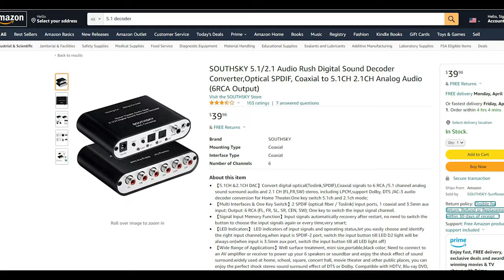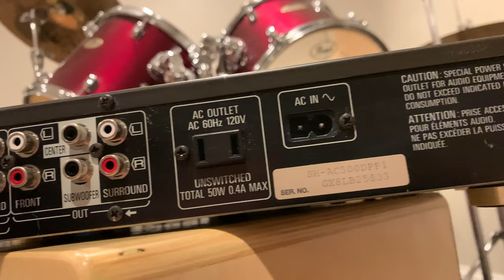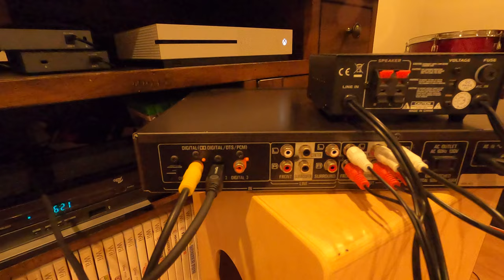How To Use a 6 Channel 3.5mm Analog Surround Sound System With Optical/Digital Audio!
So you have an old PC 5.1 surround sound system or maybe a surround sound system that only takes analog inputs like this one. But you have a new modern TV with Optical (digital) audio outputs and no 3.5mm outputs. Well here's the solution!

You can buy a cheap 6 channel (5.1) DAC off eBay or amazon that claims it can do 5.1 surround for $40, but people claim it's not a "real" 5.1 signal and more or less just decodes a stereo signal and then mocks a 5.1 signal.

But the best option is a full blown Digital surround processor! Much more pricey but you get what you pay for! The one I have is a Technics SH-AC500D made from 1998 through 2005 (I believe). The reason I say go with these older processors is because it's cheaper (than a brand new one), and they don't make designated 5.1 processors much anymore as it's become an all in one thing nowadays (amplifier, processor, and media interface all in one).

This processor is capable of 24bits/s at 48kHz across 6 channels, and it sounds awesome!!!

The cables or adapters you'll need is 3, 3.5mm to RCA cables (Male 3.5mm to Male RCA) or if you already have color coated 3.5mm cables (Like I Do), then just buy 3, 3.5mm to RCA adapters (Female 3.5mm to Male RCA).

With this processor my 7 year old Logitech z506 can be connected to modern TVs and anything else with a digital audio output!

3.5mm to RCA cable
Female 3.5mm to RCA
Toslink (optical) cable

0:00 - Intro
0:05 - The Problem
0:18 - The Cheap Solution
0:31 - The Best Solution
1:14 - The Cables or Adapters You'll need
1:22 - Connecting It To The Surround Sound System
1:38 - Connecting The Processor To The System
2:05 - Connecting The Digital Inputs
2:22 - Problem Solved
2:29 - Additional Information
2:50 - The Xbox & Rear Surround Speakers Amplifier
3:07 - Subwoofer
3:13 - Universal Intro (Sound Test)
3:37 - Despicable Me 2 Intro (Sound Test)
4:31 - Thanks For Watching!